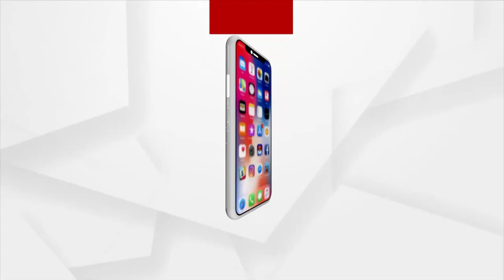GROUND ZERO | 09 July 2021 | Agriculture & Farmers Top Priority For New Team Of Cabinet Ministers